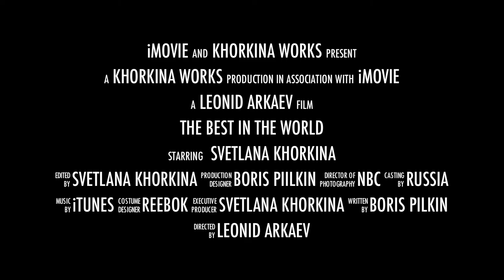Svetlana Khorkina - Movie Trailer 3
Yet another movie trailer!